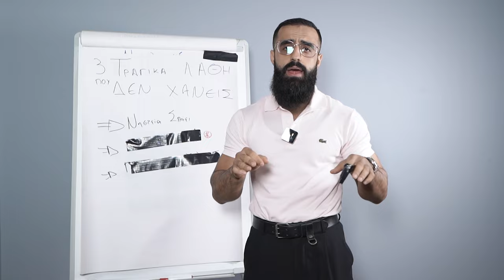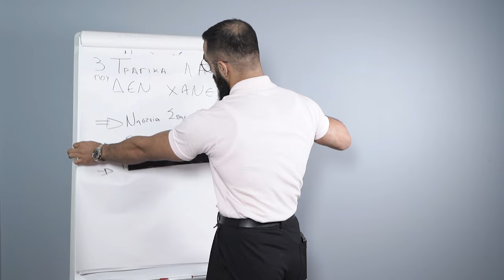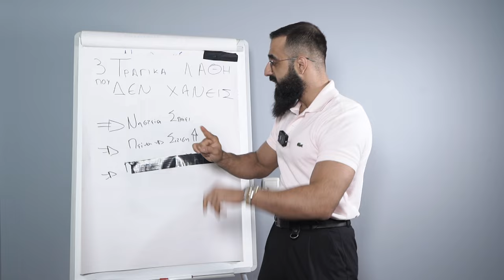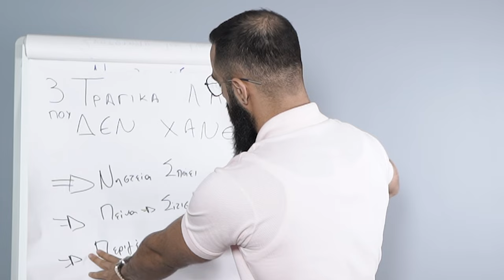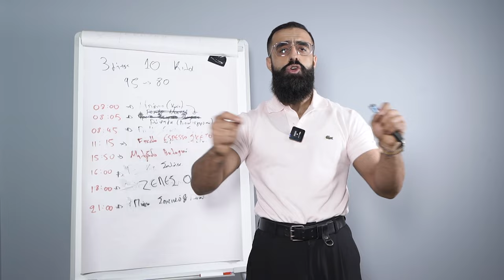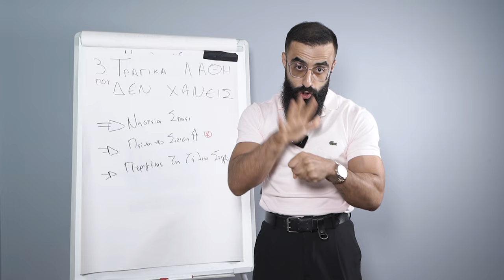Πώς Θα Αδυαντίσω; (3 ΛΑΘΗ Που Κρατάνε Την Κοιλιά Χοντρή) - Sharoseto Fitness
Πες αντίο στην κοιλιά.